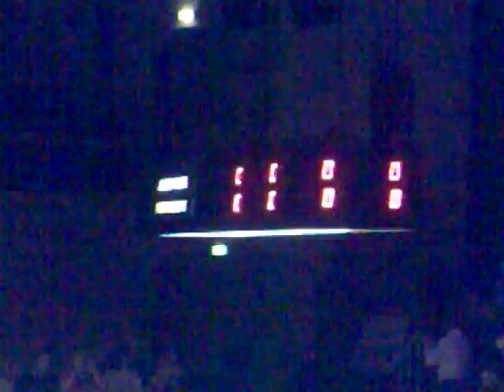alex higgins vs Jimmy white 2011 at Skegness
snooker legend alex higgins vs Jimmy white at Skegness 2011 Befor Alex higgin passaway in 2011